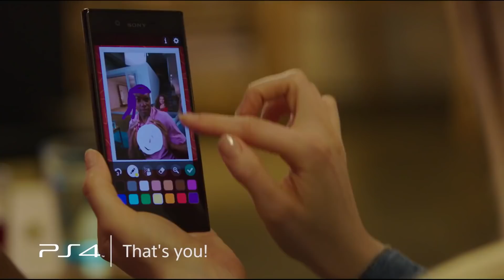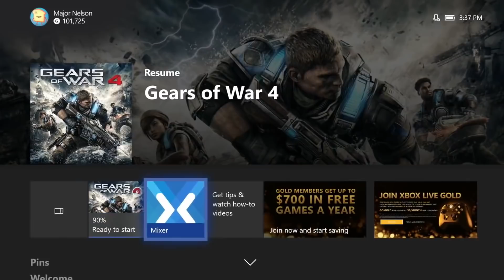PS4 vs XBOX One GIOCHI Completi GRATIS di NOVEMBRE 2017 - PSN Plus & Xbox Games With Gold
PS4 vs XBOX One GIOCHI Completi GRATIS di OTTOBRE 2017 - PSN Playstation Plus & Xbox Games With Gold Videogiochi:

PS4 and XBOX ONE Free Games for NOVEMBER 2017.

PSN Plus:

1 - Worms Battlegrounds - PS4
2 - Bound - PS4
3 - R-Type Dimensions, PS3
4 - Rag Doll Kung Fu: Fists of Plastic, PS3
5 - Dungeon Punks, PS Vita (Cross Buy with PS4)
6 - Broken Sword 5: The Serpent’s Curse (Episodes 1 & 2), PS Vita (Cross Buy with PS4 & PS3)

PS Plus Bonus:

7 - Until Dawn: Rush of Blood (PSVR Required)

Games with Gold:

1 - Trackmania Turbo  (1 – 30) XBOX ONE
2 - Borderlands Complete Season (Episodes 1-5) (16 – 15) XBOX ONE
3 - NiGHTS into dreams (1 – 15) - Xbox 360
4 - Deadfall Adventures (16 – 30) - Xbox 360